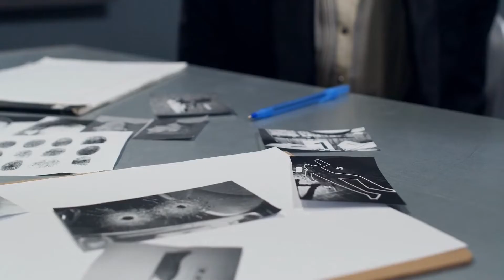THE TORTURE AND MURDER OF ZLAYIAH FRASIER!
COME JOIN ME IN THE SHE SHED FOR THIS BREAKING CASE!!! ZLAYIAH FRASIER WAS BRUTALLY MURDERED BY HER BOYFRIEND (JOHNATHAN WELCH). HE NOT ONLY TOOK HER LIFE, BUT 2 OTHER LIFES IN THE SAME NIGHT. @MurderSheShed

Video by RODNAE Productions CRIME SCENE PHOTOS VIDEO

Video by Ron Lach JAIL DOOR CLOSING VIDEO

Video by cottonbro FINGER PRINT ID VIDEO

Video by TREEDEO.ST CRIME SCENE VIDEO

Video by Kindel Media HANDCUFF VIDEO